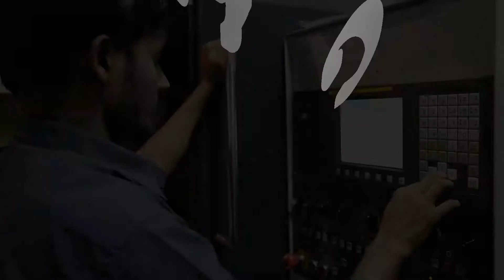Проверка непараллельности оси шпинделя и задней бабки токарного станка 16К20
На видео представлена сдача токарно-винторезного станка 16К20 после капитального ремонта заказчику. Проверяется непараллельность осей шпинделя и задней бабки.